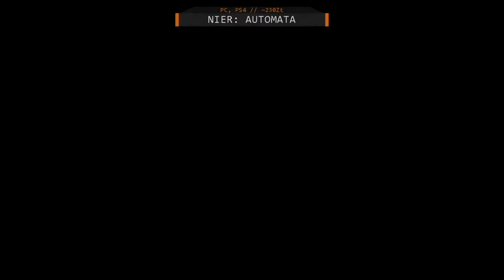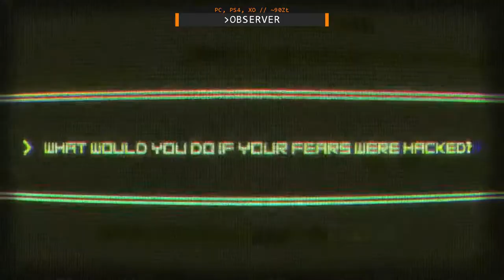(ZG) Top 25 gier 2017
Sprawdź nasze globalne social media i dołącz do Discorda na wspólne pogawędki.